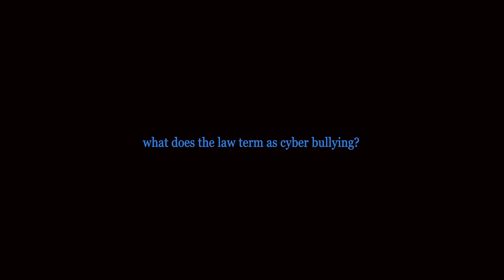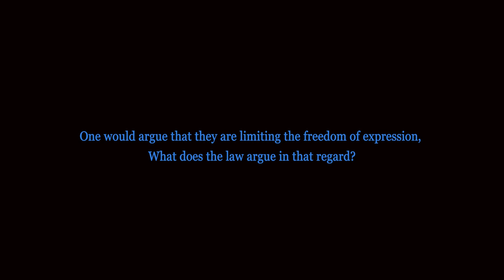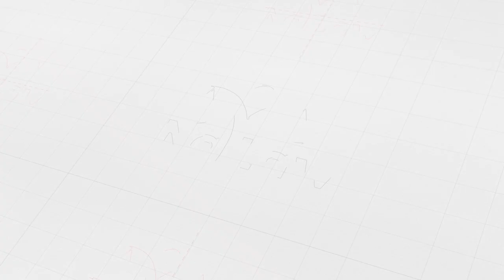BREAK DOWN OF THE COMPUTER MISUSE ACT AND THE CONSEQUENCES OF CYBERBULLYING.